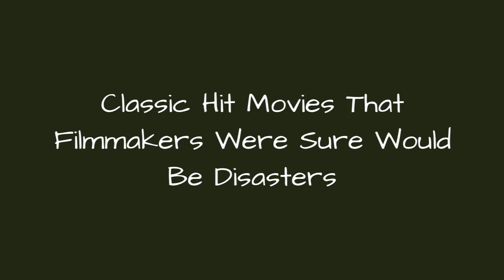Classic Hit Movies That Filmmakers Were Sure Would Be Disasters 👑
Imagine a cinematic landscape without Star Wars or without the first Michael Keaton Batman movie. Star Warsultimately led to the second-biggest movie franchise ever, whichis reportedly worth around $30 billion. Batman was one of the first dark and serious superhero films to hit the mainstream market, and it also launched the entire modern-day superhero genre. These major successes, however, are twoclassic movies that filmmakersthought would flop.
The greatest ideas are usually the ones that most people think will fail. Nearly every Hollywood insider thoughtAvatar would become the biggest box office bust in cinematic history. Instead, it became the highest-grossing worldwide release at$2.7billion. Michael Eisner himself wanted to halt production on Pirates of the Caribbean. Now, its one of the highest-grossing movie franchises of all time.
These classic movies that filmmakers, actors, or industry insiders thought would flop should be a lesson to anyone who has an out-of-the-box idea. All of these movies were huge risks when they were created, but they were clearly risks worth taking, and they paid off in major ways.
Photo: Batman/Warner Bros.
0:00 - Intro
0:00:08 - Not One Movie Studio Was Interested In Making 'Batman'
0:00:22 - Arnold Schwarzenegger Called 'The Terminator' Some Sh*t Film
0:00:38 -  Disney CEO Michael Eisner Tried To Shut Down 'Pirates of the Caribbean' Mid-Production To Avoid Another 'Country Bears'
0:00:59 - Liam Neeson Thought 'Taken' Would Go Straight To Video
0:01:12 - Film Critics And Studio Heads Were Predicting That 'Avatar' Would Be The Biggest Box Office Flop Of All Time
0:01:32 - 'Variety' Ran A Daily Column Documenting Everything That Went Wrong With That Seemingly Doomed Production Of 'Titanic'
0:01:53 - Chris Pratt Said Of'Guardians of the Galaxy':'You Don't Make A Movie With A Talking Tree'
0:02:11 -  George Lucas Flew To Hawaii To Avoid The Early 'Star Wars' Reviews And Refused To Believe Its Initial Success